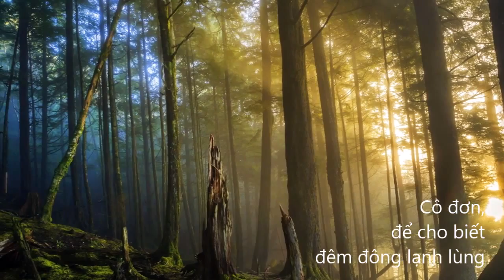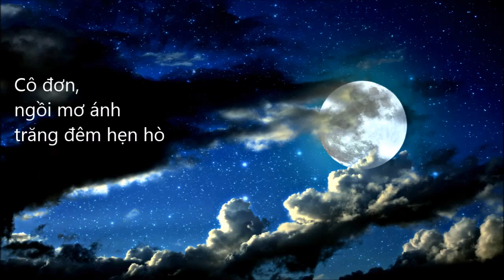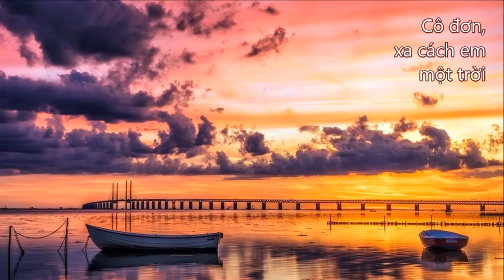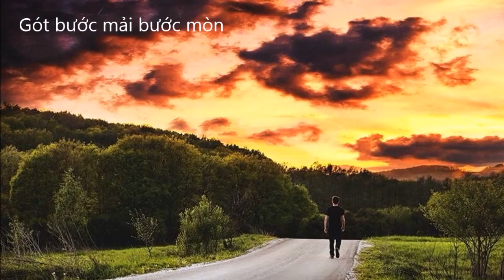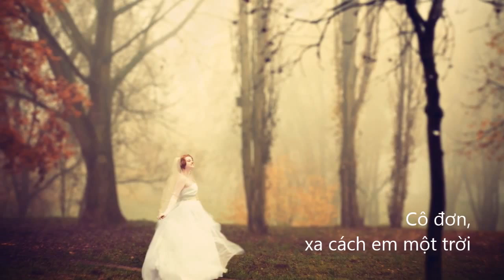Cô Đơn - Tony Hoàng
Tiếng hát: Tony Hoàng
Hoà âm: Quang Đạt
Nhạc & lời: Mai Anh Tuấn